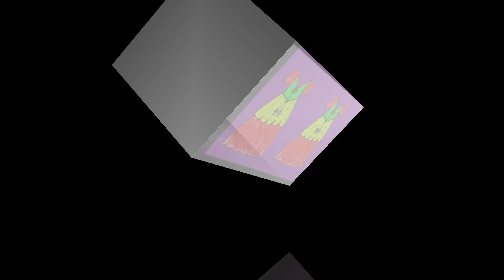how to draw easy dress morgina drawing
morgina_drawing_drawing